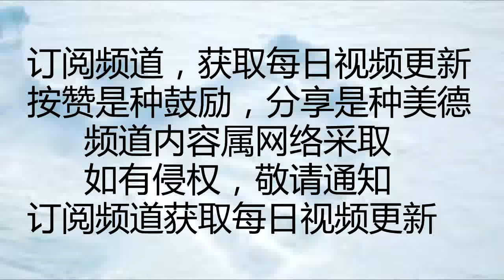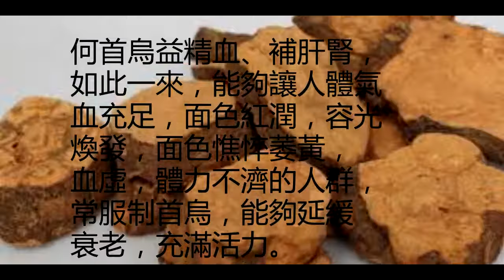白头发？多吃何首乌，养颜美容降血脂。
何首烏是很有價值
的中藥材，食用它有
防癌抗癌和增強身體
抵抗力的作用。其實
它的功效再多、再好，
也是有一些禁忌的，朋
友們在使用的時候是要
注意的。大家想知道
何首烏的功效與作用及
何首烏怎麼吃嗎?
下面就介紹何首烏的
功效與作用及禁

很多人都認為何首烏
知識中藥材，其實，特
也是可以添加在平時的
家常菜餚中的，因為它
的功效很多，所日適量
的食用一些還是很有
好處的。

何首烏的禁忌

主要是忌豬肉、血、
無鱗魚、蔥、蒜，
惡蘿蔔。

血虛精虧，腸失滋潤，
大便乞討結者，可與當歸、
火麻仁、黑脂麻等配伍，
以增強養血潤腸通便
之效，若痔血便難者，
可單味煎服，
或與枳殼等同用。

何首烏泡水喝的禁忌

日常服用避免副作用
情況出現

專家告訴我們，雖然
說在臨床醫學上何首烏
所表現出來的副作用比
較少，但是一些人在服
用何首烏之後也會出現不
良的反映。

不良反映主要表現為
大便稀薄、噁心想吐、
肚子痛等等。

另外何首烏是千萬不能
大劑量服用的，量過多
的話就很有可能出現皮
疹或者是四肢發麻的情
況，對於身體的危害情
況比較大。

何首烏的功效

解毒，消癰，潤腸通便。
用於瘰癘瘡癰，
風疹瘙癢，腸燥便秘，
高血脂。

1、
骨軟風疾
(腰膝疼痛，遍身瘙癢，
行步困難)
。用何首烏
(以有花紋者為最好)、
牛膝各一斤。

同在好酒中泡七夜，
取出曬乾，搗爛，加棗
肉和成丸子，如梧子大。
每服三十至五十丸。
空心服，酒送下。

2、
皮里作痛(不知痛在何處)。
用何首烏末，
薑汁調成膏塗搽，搽後
用布包住，以火烘鞋底熨按。

3、自汗不止。
用何首烏末，調唾液，
封臍上。

4、腸風下血。
用何道烏二兩，研為末。
每服二錢，飯前服，
米湯送下。

5、破傷血出。
用何首烏末敷上即止。
有特效。

6、瘰癧結核
(或破或不破，
下至胸前者皆可治)，
用何首烏根洗凈，
每日生嚼，
並取葉搗爛塗患處。

7、癰疽毒瘡。
用何首烏不限量，
在文武火上熬煎，加酒
等量，再煎開幾次後，
存酒，隨時飲用。

取藥渣焙乾，研為末，
以酒煮麵調成丸子，
如梧子大。每服三十丸，
空心服，溫酒送下。
病癒後，藥可常服。

8、大風癘疾。
用何首烏(以大而有花
紋者為好)一斤，泡淘米
水中七天，反覆蒸、曬
數次，加胡麻四兩，再
蒸再曬，研為末，每服
二錢，酒送下，
一天服二次。

9、疥癬。
用何首烏、區葉等分，
水煎濃湯洗浴，可以解
痛、生肌肉。用何首烏莖、
葉煎湯洗浴，也有效。

何首烏的作用

降低膽固醇和甘油三脂
的含量。

何首烏可以幫助人體保護肝
臟，降低血清，可以幫
助避免肝功能下降，
阻止肝硬化。

抑制抗菌作用

何首烏對治療少白頭、
脫頭髮、肌肉萎縮、神
經衰弱和精神病有著意
想不到的治療效果。

促進造血幹細胞的生長，
讓人精神煥發，
面色紅潤。

加強身體免疫力，提高
身體的各項機能。

能防癌抗癌

何首烏還有防癌抗癌的功
效，可以幫助人體降低
血脂，防止冠心病等等，
還可以防止便秘。

增強免疫功能

何首烏對強的松龍和環磷
醯胺引起的老年小鼠脾、
胸腺抑制性改變有明顯
對抗作用，使脾巨噬細胞
的吞噬率和吞噬指數
明顯提高。

飼餵首烏乙醇浸膏能明
顯提高老年大鼠外周淋巴
細胞DNA的損傷修復能力
。小鼠灌服制首烏6g/k
g，連續給藥7日，能明
顯提高腹腔巨噬細胞的吞
噬能力，對強的松龍引
起的吞噬指數下降，
有明顯的對抗作用。

治高脂血症

何首烏的另一性質是降低血
液中的膽固醇，提高腎上
腺功能，從而增加機體在
焦慮時的抗病能力。

對人體是一優良的滋補劑，
可增加能量，
增強性功能和活力。

何首烏主要滋補肝臟、
腎臟、胰臟和血液系統。
近來用治高脂血症有效。

何首烏的美容作用

主要表現在容顏和烏髮
兩個方面。

何首烏益精血、補肝腎，
如此一來，能夠讓人體氣
血充足，面色紅潤，容光
煥發，面色憔悴萎黃，
血虛，體力不濟的人群，
常服制首烏，能夠延緩
衰老，充滿活力。

何首烏能夠讓白髮漸漸的
轉變成黑頭，可以促進毛
髮生長，頭髮烏黑髮亮。
而且對乾枯、分叉、落髮
等發質問題也有很好
的效果。

心靈客栈
小陳世界